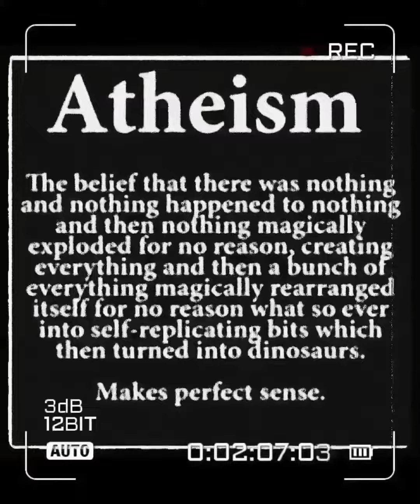Science confirms the Bible, atheist go into emergency mode